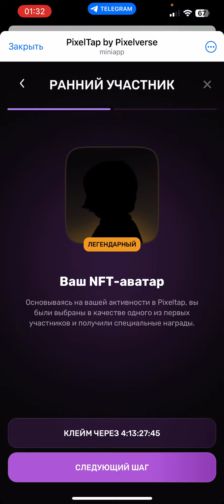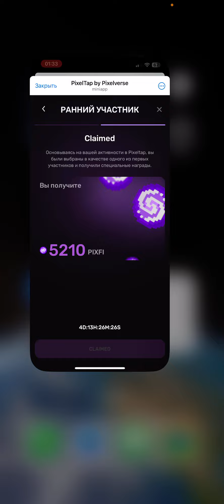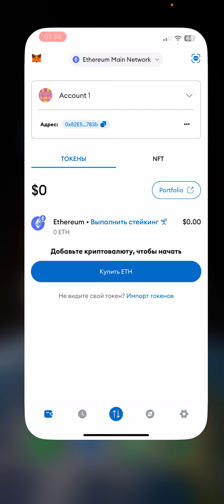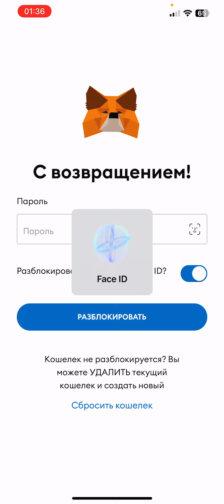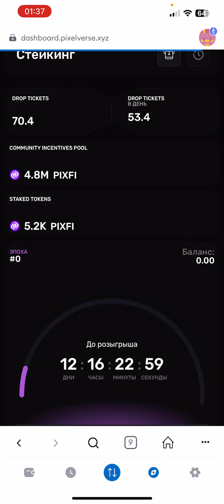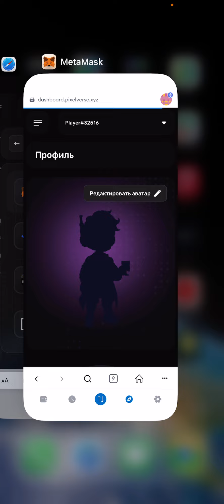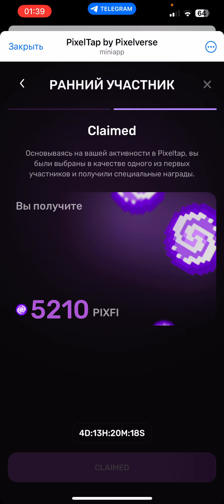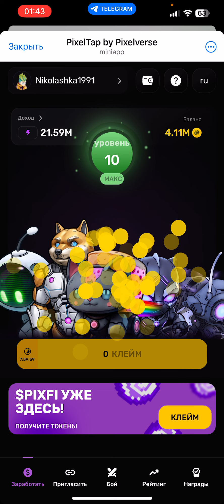⚠️ PIXELVERSE КАК ВЫВЕСТИ PIXFI | СРОЧНО СМОТРЕТЬ ДО КОНЦА | ВСЕ В ОПИСАНИИ ТЕЛЕГЕ И ЗАКРЕПЕ👇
TAPSWAP